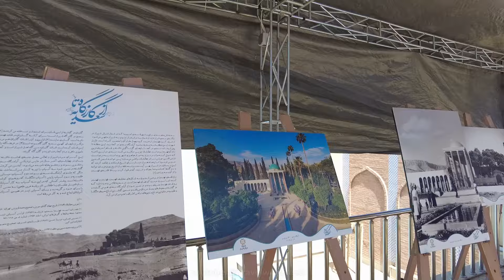IRAN 2023 - Walking In The East of Shiraz Vlog پیاده روی در محله سعدی شیراز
محله سعدی
باورهای زیادی در مورد خاصیت های آب سعدی بین ساکنان شیراز رواج دارد.  کشاورزان معتقدند اگر از این آب بردارند و در فصل کشت و زرع اندکی درون جوی آبی بریزند که مزارع انها را ابیاری میکند. محصول آنها بدون آفت و پر برکت خواهد بود.

همچنین مردم بر این باورند که با آبتنی در این آب امراض از انسان دور میشود. و مشکلات و گرفتاری هایشان نیز حل می شود.هنور هم بازدیدکنندگان از ارامگاه سعدی برای بر آورده شدن آرزوهاشون در حوض ماهی سکه می اندازند.

پس از ساخت و تجدید بنای ارامگاه سعدی ، از آبتنی در این محل جلو گیری شد. و دسترسی به این آب غیر ممکن شد.امروزه حدود ۱۵۰ متر بعد از آرامگاه در کوچه ای که به نام کوچه حمام سعدی معروف است. مردم از آب چشمه و قنات استفاده میکنند.هنوز برخی از گذشته تا کنون معتقدند این آب سحر و جادو را باطل می‌کند.